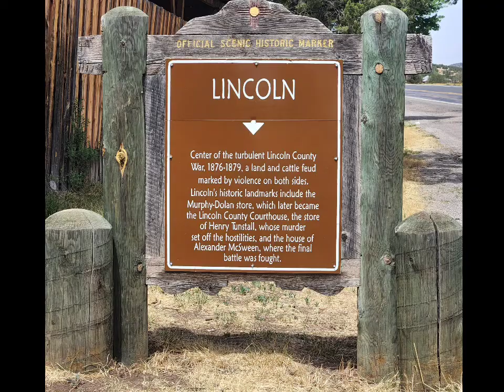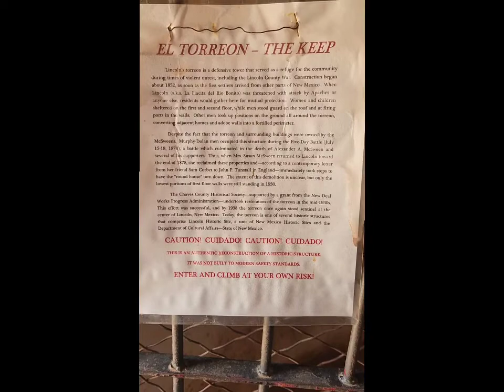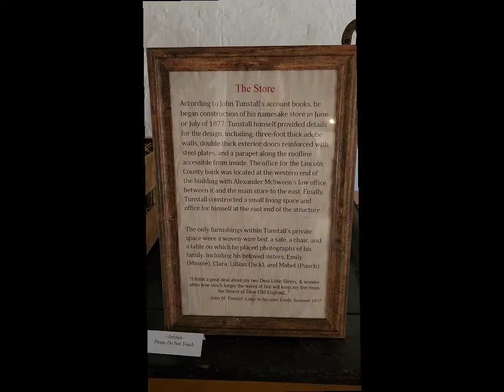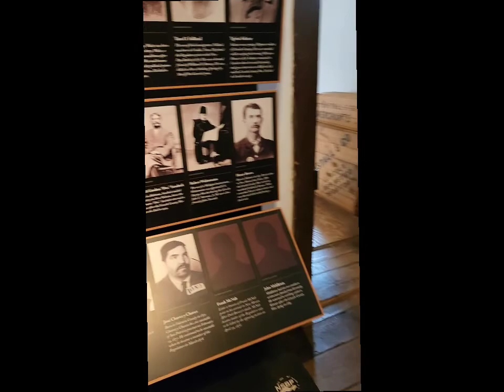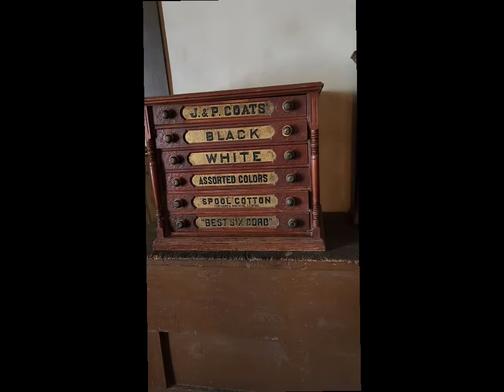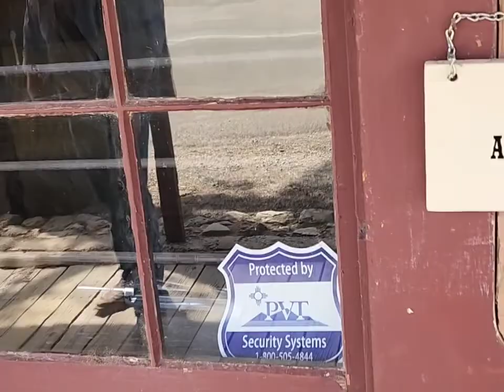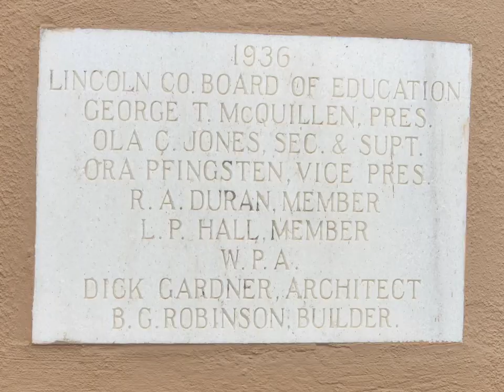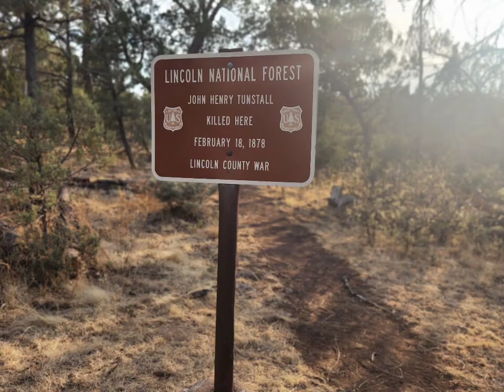Lincoln, New Mexico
I am honored to get to keep a promise to my Grandpa and share a little history with you.

John Tunstall was probably Billy the Kids first real friend. He took  him under his wing, gave him an job, a horse, and some worth. He stood for justice in a corrupt society. His death was a catalyst for the Lincoln County War (Billy The Kids famous battle) as Billy vowed to avenge his death.

My grandpa was William C. Tunstall and there are many in my life who still carry the Tunstall name. I know you can't all make it out to New Mexico so I hope you enjoy this adventure.